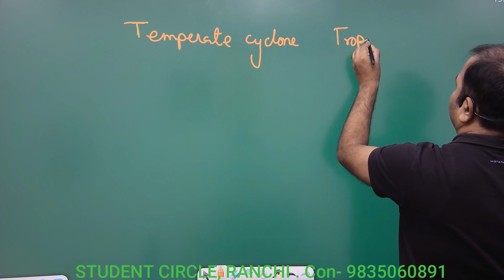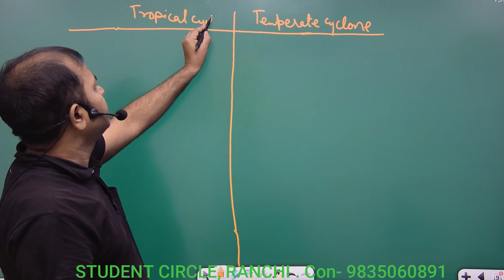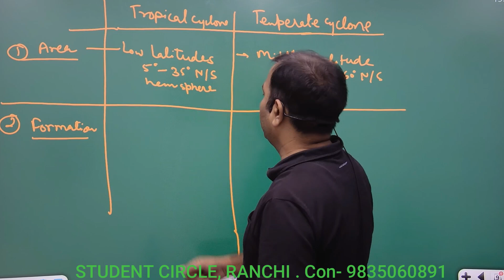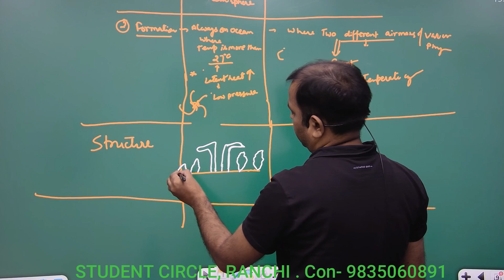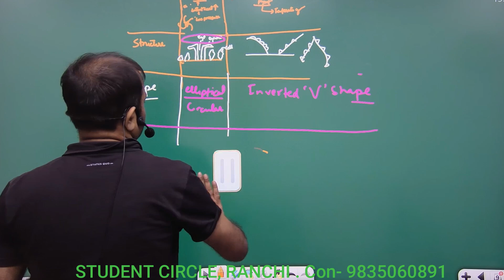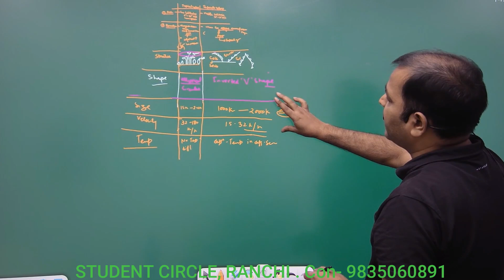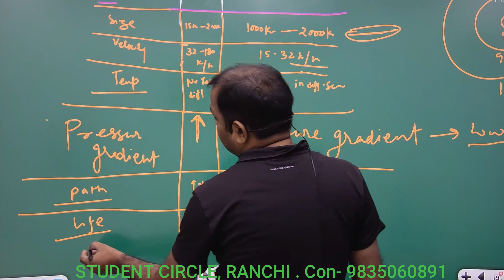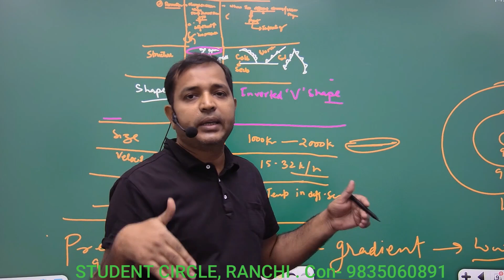11 JPSC(MAINS)-QUESTION-ANSWER-GEOGRAPHY\TROPICAL AND TEMPERATE CYCLONE-R.P.SIR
11 JPSC(MAINS)-QUESTION-ANSWER-GEOGRAPHY\TROPICAL AND TEMPERATE CYCLONE-R.P.SIR